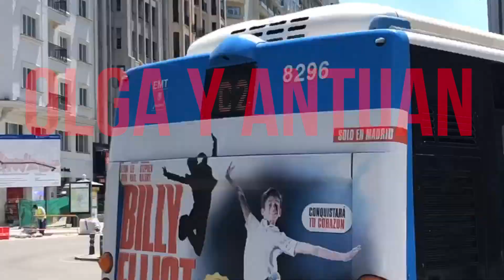EL TONGO DE OLGA MORENO EN SUPERVIVIENTES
Qué tiene que ver el tongo de OlgaMoreno en Supervivientes con la Salud Mental de Simone Biles o los adolescentes. En este vídeo de Olga y Antuan te lo contamos.

¿Quiénes somos?
Somos Olga Margallo y Antonio Muñoz De Mesa.
Instagram Olga: olgamargallo
Instagram Antuan: antoniomunozdemesa
iPhone 11 y iPhone 11 Pro Max
Somos licenciados por la Real Escuela Superior de Arte Dramático de Madrid y trabajamos como actores, directores, autores o profesores, según el proyecto.

Canal de Vlogs en español.